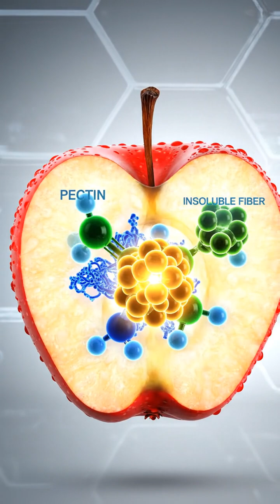Erase Wrinkles with This Vitamin C Powerhouse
If you found this video helpful, please don't forget to SUBSCRIBE, hit the notification BELL, and SHARE our channel to catch the latest videos packed with essential nutritional knowledge for a healthier life! AI Health,Healthy Erase Wrinkles with This Vitamin C Powerhouse?

This video script explains the scientific reasons behind skin aging, focusing on the breakdown of collagen and elastin by free radicals. It presents bell peppers as a potent solution, highlighting their high Vitamin C content for collagen synthesis and powerful antioxidants like carotenoids for neutralizing free radicals. The script uses hyper-realistic CGI to visualize these biological processes and concludes with actionable advice for monitoring skin health and incorporating bell peppers into a comprehensive wellness routine.

Este guion de video explica las razones científicas detrás del envejecimiento de la piel, centrándose en la degradación del colágeno y la elastina por los radicales libres. Presenta los pimientos morrones como una solución potente, destacando su alto contenido de Vitamina C para la síntesis de colágeno y antioxidantes poderosos como los carotenoides para neutralizar los radicales libres. El guion utiliza CGI hiperrealista para visualizar estos procesos biológicos y concluye con consejos prácticos para monitorear la salud de la piel e incorporar los pimientos a una rutina de bienestar integral.

يشرح نص الفيديو هذا الأسباب العلمية وراء شيخوخة الجلد، مع التركيز على تحلل الكولاجين والإيلاستين بواسطة الجذور الحرة. يقدم الفلفل الحلو كحل فعال، مسلطًا الضوء على محتواه العالي من فيتامين سي لتخليق الكولاجين ومضادات الأكسدة القوية مثل الكاروتينات لتحييد الجذور الحرة. يستخدم النص رسوميات حاسوبية فائقة الواقعية لتصوير هذه العمليات البيولوجية ويختتم بنصائح عملية لمراقبة صحة الجلد ودمج الفلفل الحلو في روتين صحي شامل.

이 비디오 스크립트는 활성산소에 의한 콜라겐과 엘라스틴의 분해에 초점을 맞춰 피부 노화의 과학적 원인을 설명합니다. 피망을 강력한 해결책으로 제시하며, 콜라겐 합성을 위한 높은 비타민 C 함량과 활성산소를 중화시키는 카로티노이드와 같은 강력한 항산화제를 강조합니다. 이 스크립트는 초현실적인 CGI를 사용하여 이러한 생물학적 과정을 시각화하고, 피부 건강을 모니터링하고 피망을 종합적인 웰니스 루틴에 포함시키는 실용적인 조언으로 마무리됩니다.

Kịch bản video này giải thích các lý do khoa học đằng sau sự lão hóa da, tập trung vào sự phân hủy collagen và elastin bởi các gốc tự do. Kịch bản giới thiệu ớt chuông như một giải pháp mạnh mẽ, nêu bật hàm lượng Vitamin C cao giúp tổng hợp collagen và các chất chống oxy hóa mạnh mẽ như carotenoid để trung hòa các gốc tự do. Kịch bản sử dụng CGI siêu thực để hình dung hóa các quá trình sinh học này và kết thúc bằng lời khuyên hữu ích để theo dõi sức khỏe làn da và kết hợp ớt chuông vào một thói quen chăm sóc sức khỏe toàn diện.

anti-aging, collagen synthesis, bell peppers, vitamin c, skin health, wrinkle reduction, free radicals, antioxidants, dermatology, nutrition science, skincare